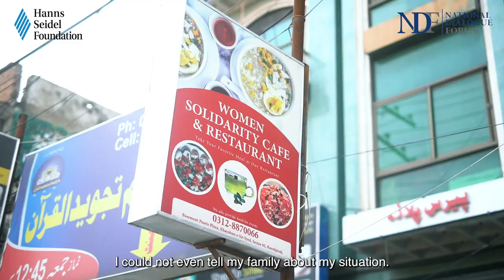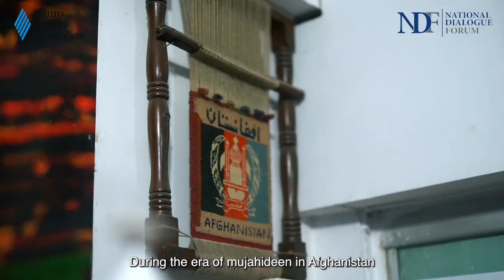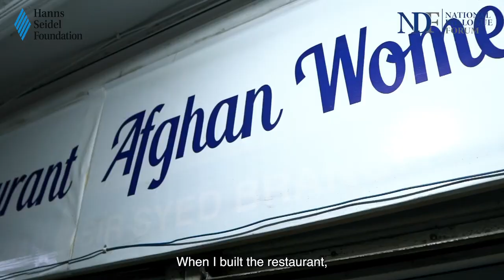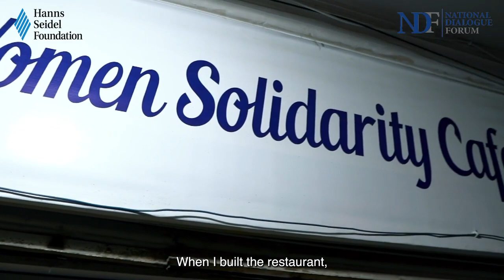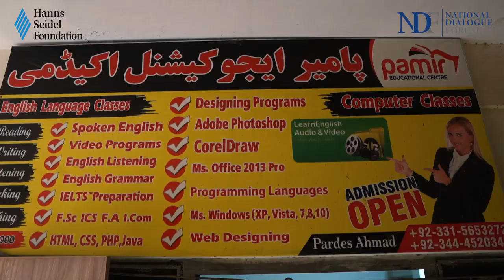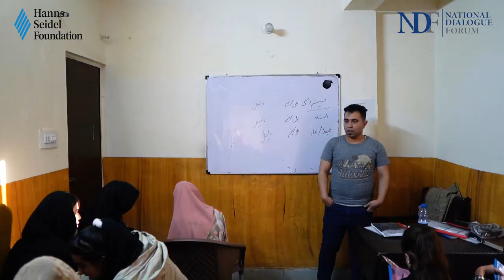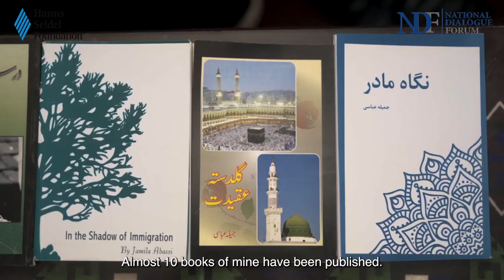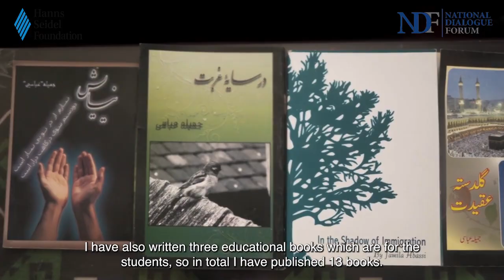The Refugee Stories: Afghan Lives in Pakistan Full Docuseries 2022 (consolidated) NDF & HSF Pakistan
The Mini-Docuseries "The Refugee Stories" (2022) aims to highlight the struggles and successes of Afghan refugee role models and community leaders who have excelled in adversity. The mission of Hanns Seidel Foundation Pakistan and its partner National Dialogue Forum is to bridge the gap between the refugee and host communities by highlighting the struggles of refugees and migrants; how they excel due to their hard work and perseverance under these circumstances and contribute to Pakistani as well as the Afghan diaspora. Resultantly, we aim to foster and promote social cohesion in both communities. The documentary screening was launched in Islamabad, Pakistan on 8 December, 2022.